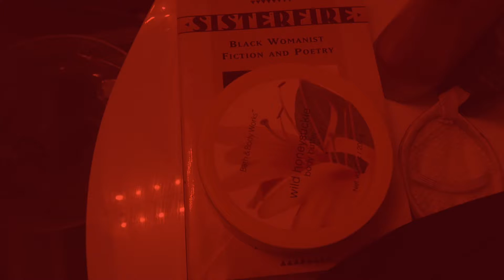I Need a SPA Day :: CLAUDIA'SUNIVERSE VLOGS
Hey loves!
In the midst of your busy days, don't forget to treat yourself to a SPA DAY!

Mucho amor,
Claudia